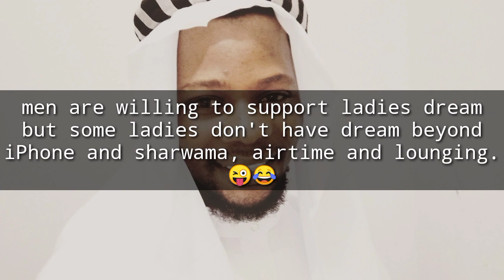try not to laugh/mock/girls/man/marriage/Satan/children's